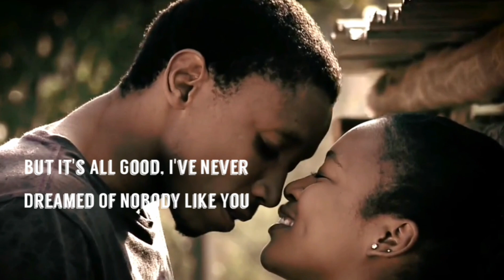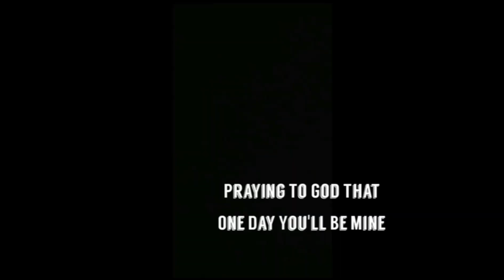Multicouples// Dandelions (Nightcore Cover) ❤❤